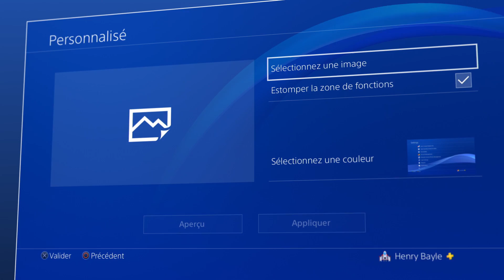Mise à jour PS4 5.50 - Fonds d’écran personnalisés via USB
La mise à jour 5.50 pour votre PS4 est disponible.

À la demande générale, vous pouvez désormais importer vos propres images depuis une clé USB pour en faire un fond d’écran personnalisé sur votre PS4. Une fois l’image importée, vous pouvez effectuer un zoom, la rogner ou la pré-visualiser pour qu’elle s’adapte au mieux à votre tableau de bord. Remarque : les fichiers image sur la clé USB doivent se trouver dans un dossier nommé "IMAGES" pour être reconnus par la PS4. Rendez-vous dans Paramètres - Thèmes - Sélectionner un thème - Personnalisé - Sélectionnez une image - Périphérique de stockage USB.

À partir de la mise à jour 5.50, vous pourrez également personnaliser la page d’équipe de vos Tournois à l’aide de votre propre logo d’équipe ou fond d’écran que vous pourrez importer via USB. Pour définir votre logo et votre fond d’écran, rendez-vous dans Événements - Équipes - sélectionnez votre équipe - Modifier le profil de l’équipe.